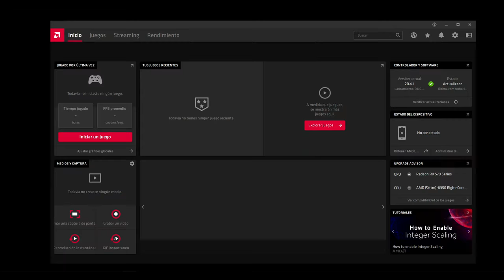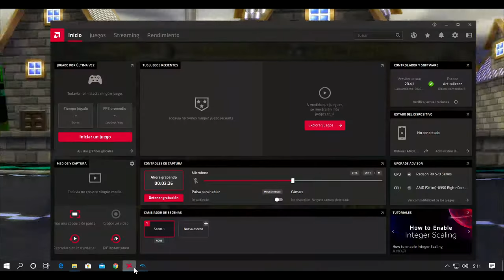MKWII Neptune777 Forza MAX in developing WIIMMFI races 2020 04 13 2k 3